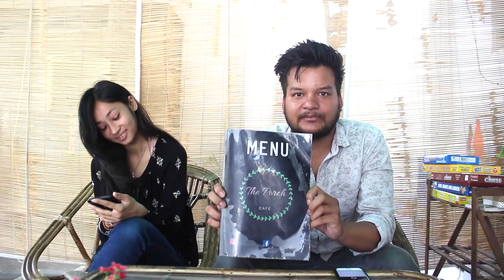Tummy Boy at PORCH CAFE ||DEHRADUN|| ft. SANDHARBH ARYA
I am kind of foody person,i can't live without food and you to,soo..
I am exploring dehradun food, going at different cafe and reviewing it, I hope you like my food review and hope the same what i feel while tasting,go and explore the food

Cafe location : Near Graphic Era hill University
                           Gate number 1
                           Clement town,Dehradun